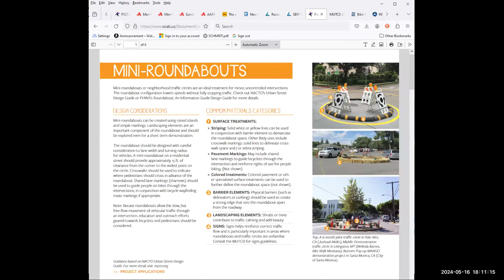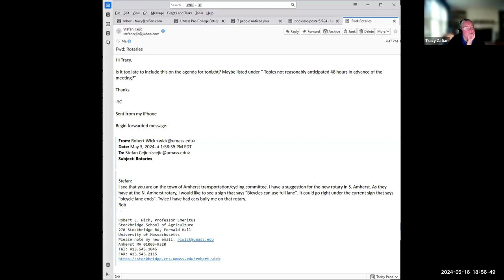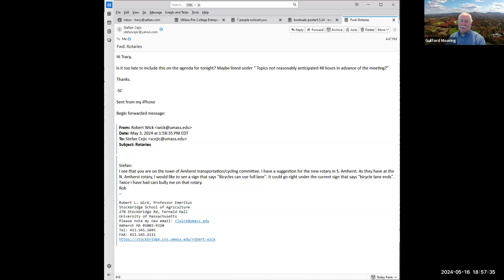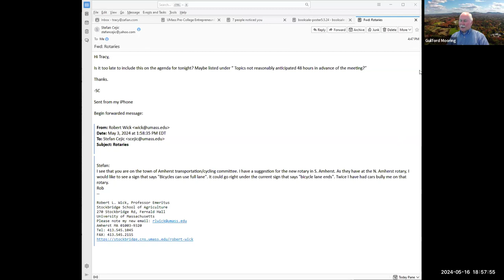Transportation Advisory Committee May 16, 2024